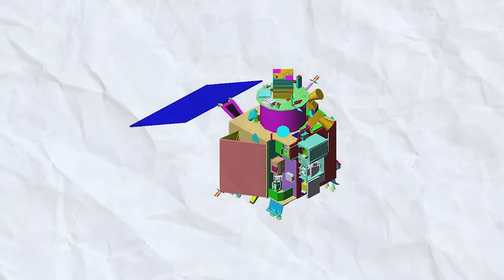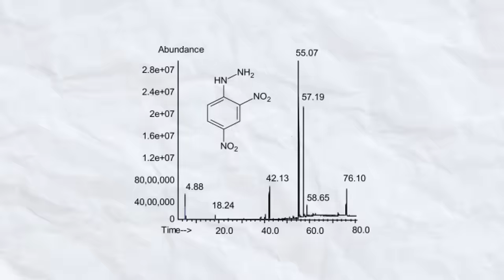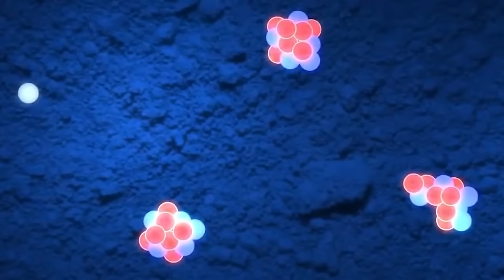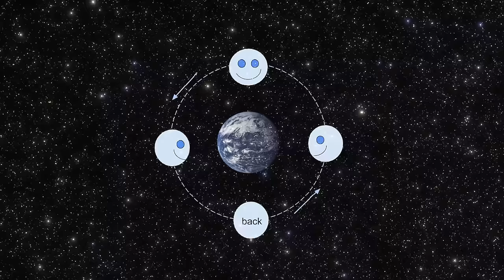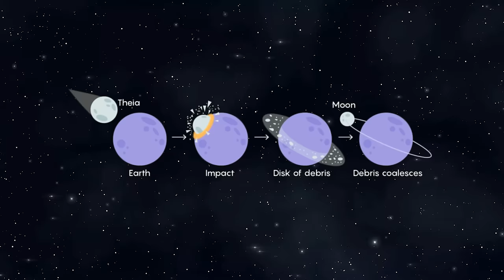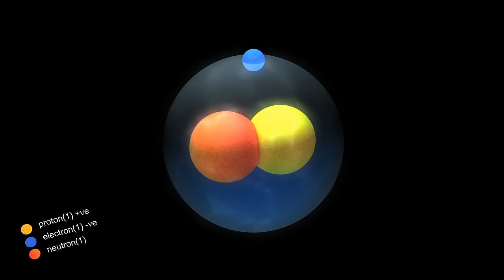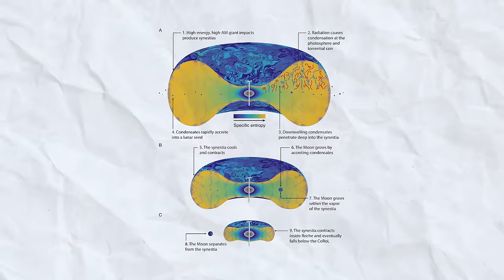Scientists Discovered Something Mysterious On The Moon And Its Not What YOU Think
Scientists have made a puzzling discovery on the Moon that could change everything we know. This mysterious structure found by NASA has left scientists and physicist Michio Kaku amazed. Tune in to uncover the secret and discuss this intriguing mystery!